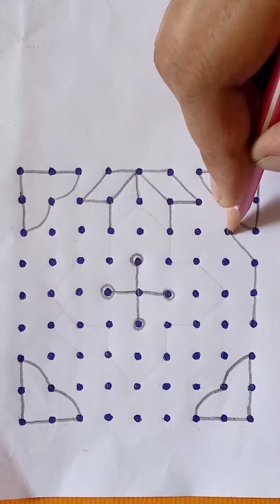beautiful rangoli design with 9 x9 dots ll easy rangoli ll festival rangoli art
@Allraunduranan's art and craft

rangoli design
flowers rangoli design
traditional kolam
#9* dots rangoli design